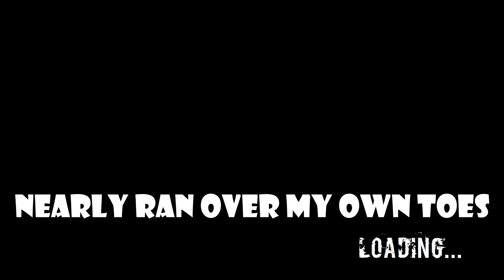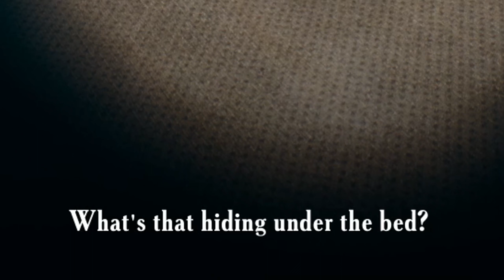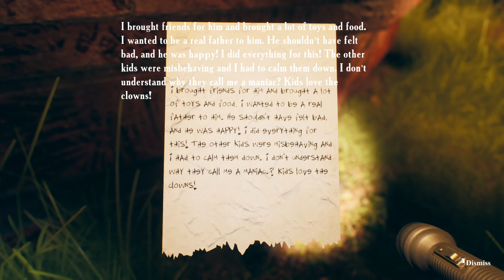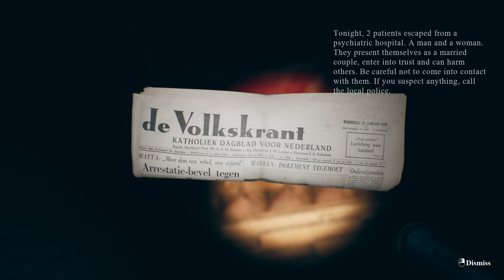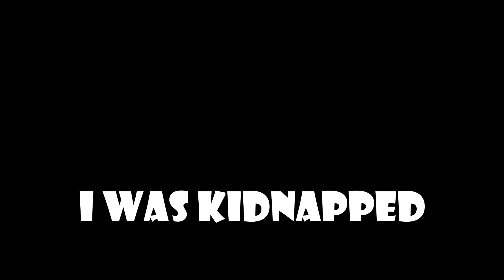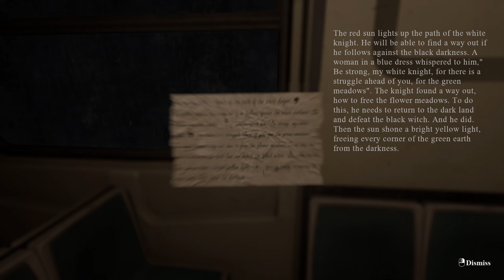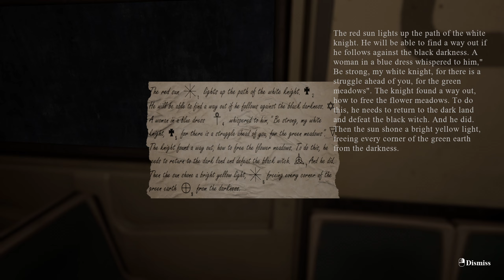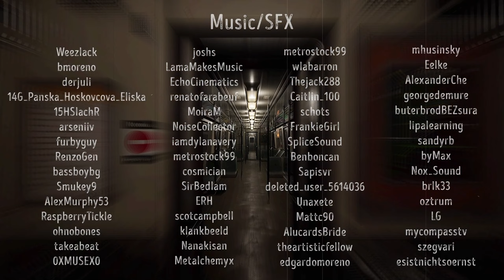Find Yourself | SO MANY JUMPSCARES...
A loving journey about a boy who discovers his real self after being spirited away by a magical clown...